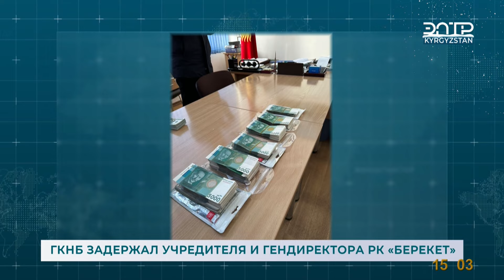ГКНБ ЗАДЕРЖАЛ УЧРЕДИТЕЛЯ И ГЕНДИРЕКТОРА РК «БЕРЕКЕТ»